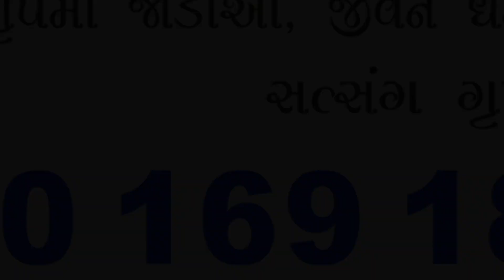બધા ભગવાન એક સ્ટેજ પર આવી ગયા | swaminarayan sadhu | sanatan dharma | swaminarayan sampraday vivad ❌